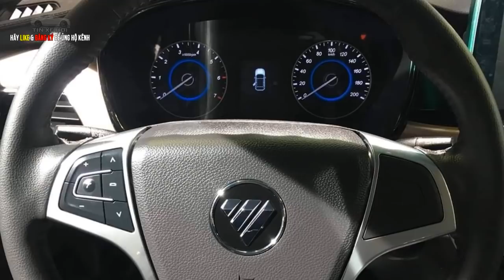MPV 7 chỗ đối thủ mới của Toyota Innova nhưng giá siêu rẻ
Tin Xe Hơi: rên thị trường, MPV 7 chỗ Foton Gratour iM6 2019 được định vị là đối thủ cạnh tranh của Toyota Innova, xe có giá bán chỉ 300 triệu đồng.
Chính thức ra mắt tới người dùng tại Triển lãm ô tô Philippines 2018 diễn ra vào năm ngoái, tuy nhiên đến bây giờ, nhà sản xuất mới công bố giá bán của mẫu MPV đa dụng 7 chỗ Gratour iM6 hoàn toàn mới, đối thủ cạnh tranh của Toyota Innova.